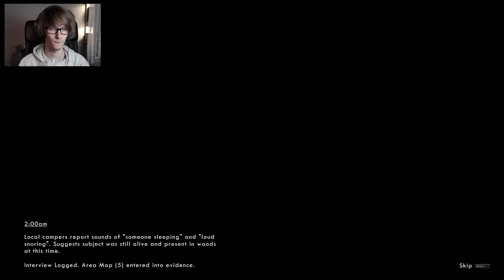JAK NIE ZBUDZIĆ RYBY? O.o | Wick #2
Była długa przerwa między pierwszym a drugim odcinkiem (przynajmniej z mojej perspektywy) więc możecie się spodziewać nieogaru XD